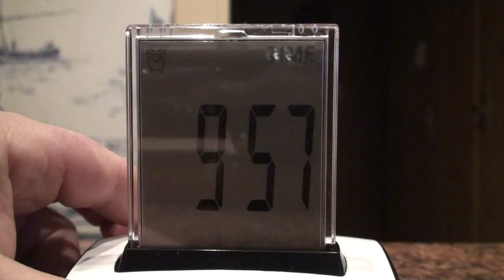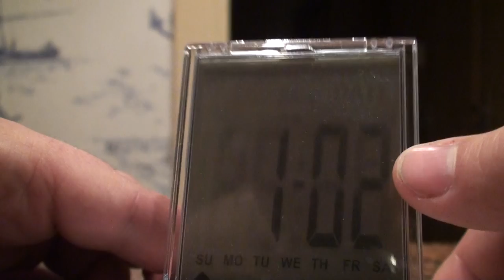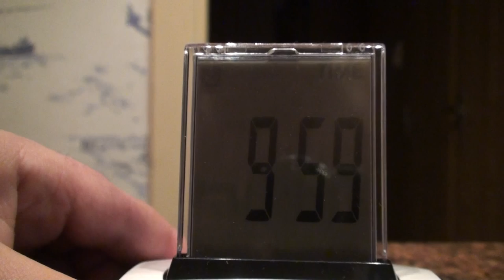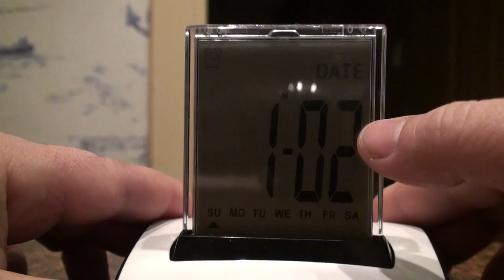PUSH PANEL Color Changing LCD Clock 612 not working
The backlight does not change and no light. The clock and the timer does not sound. the ON button does not work on any modes.